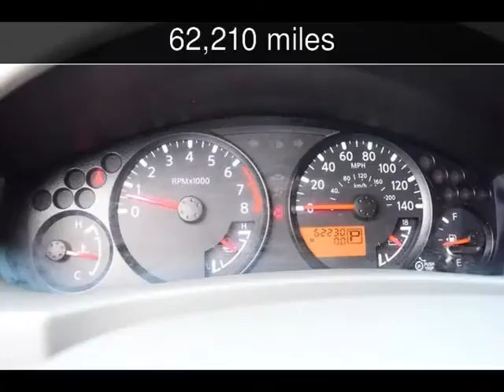2010 Nissan Frontier SE Used Cars - MYRTLE BEACH-CONWAY-MARION-LUGOFF-NEWBERRY ,South Carolina - 201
See more details about this used car This 2010 Nissan Frontier SE with 62,210 miles is for sale at TNT Auto Sales 5 LOCATIONS.